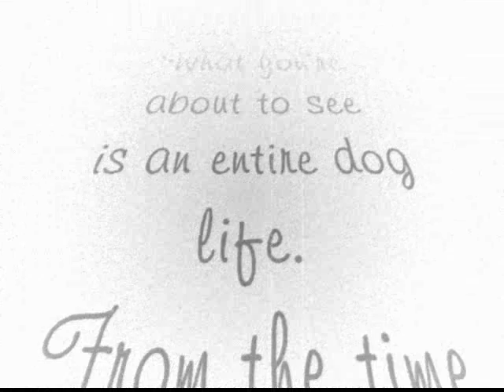my best friend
A tribute to my dog Max. Max passed away on 02/13/2008. This is for anybody who knew and loved him.